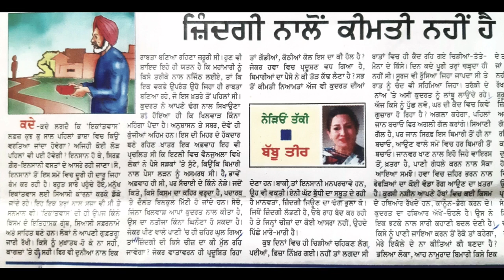ਪੰਜਾਬੀ ਸਟੈਨੋ, ਸਪੀਡ 100 ਸ਼ਬਦ ਪ੍ਰਤੀ ਮਿੰਟ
in this channel you will get all information about any govt. notice like any govt job, other information, news and all about our  India etc.

 ਦੋਸਤੋ ਸਵਾਗਤ ਕਰਦੇ ਆ ਸਾਡੇ ਚੈਨਲ ਤੇ ਆਉਣ ਤੇ ਉਮੀਦ ਕਰਦੇ ਹਾਂ ਕਿ ਸਾਡੇ ਵੀਡੀਉ ਤੁਹਾਨੂੰ ਜਰੂਰ ਵਧੀਆ ਲੱਗੀ ਹੋਵੇਗੀ ਤਾ ਤੁਹਾਡੀ ਵੀ ਇਹ ਜਿੰਮੇਵਾਰੀ ਬਣਦੀ ਹੈ ਕਿ ਤੁਸੀ ਇਸ ਜਾਣਕਾਰੀ ਨੂੰ ਅੱਗੇ ਆਪਣੇ ਦੋਸਤਾ ਮਿੱਤਰਾ ਨਾਲ ਸਾਂਝਾ ਜਰੂਰ ਕਰੋ

ਦੋਸਤੋ ਤੁਹਾਨੂੰ ਅਸੀਂ ਇਸ ਚੈਨਲ ਤੇ ਪੰਜਾਬ  ਦੀਆ ਸਰਕਾਰੀ ਨੌਕਰੀ ਲਈ ਵੀ ਤਿਆਰੀ ਕਰਵਾਉਂਦੇ ਹਾਂ ਤਾਂ ਤੁਸੀਂ video ਦੇਖ ਕੇ ਅੱਗੇ ਵੀ ਜਰੂਰ ਸਾਂਝਾ ਕਰਿਆ ਕਰੋ ਜੀ ।।
Shorthand bhawan, punjabi steno, punjabi shorthand mansa, jobs, patwari, shorthand bhawan mansa,